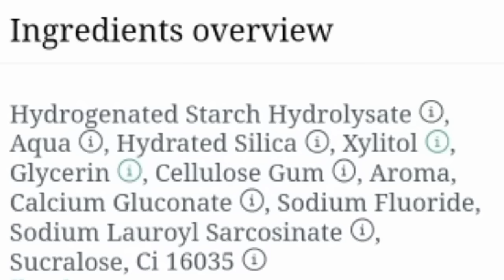chicco toothpaste products ingredients reveals by spireveals